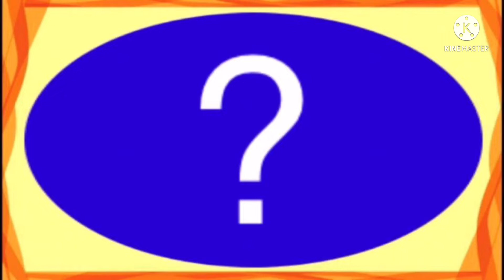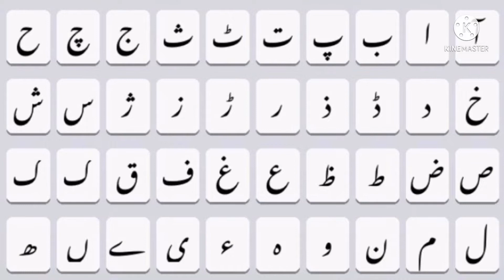How to write SHUJA UDDIN in Urdu | SHUJA UDDIN name meaning | SHUJA UDDIN nam ka matlab kiya hai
is video me SHUJA UDDIN naam se jure in sab sawalon ka javab diya gaya hai